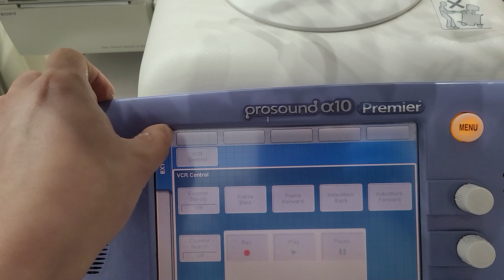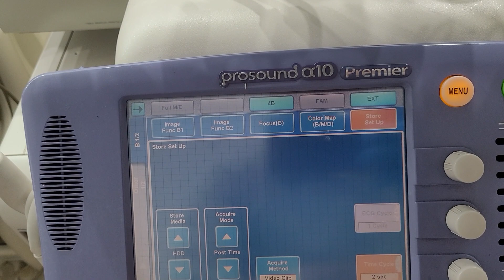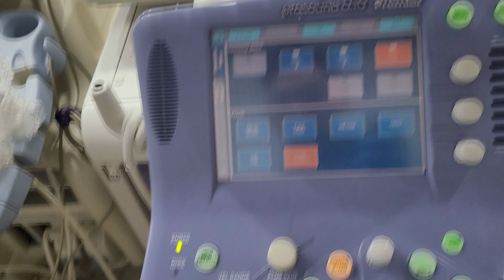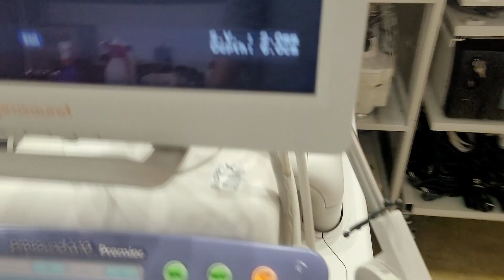Alo alpha 10 3 probes.